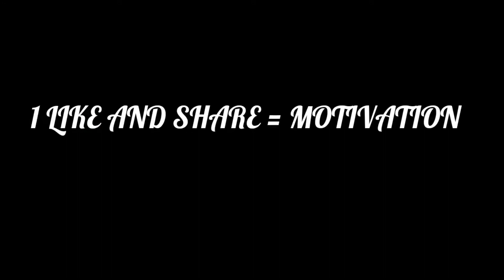NO SUPPORT😗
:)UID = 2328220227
:)GUILD = LTS

Used Songs are from   - promoting sound, vlog no copyright and ncs

Ignore tags ✋